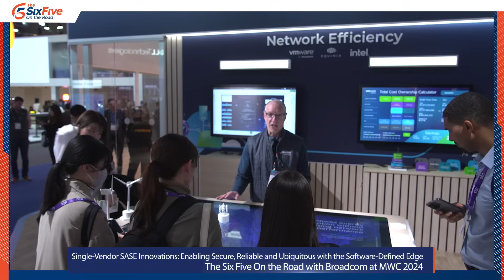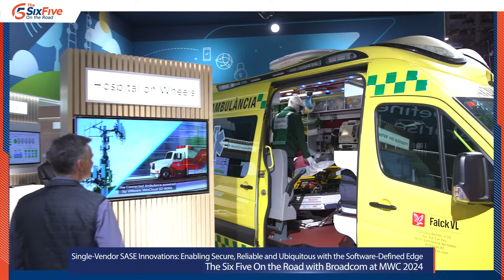Single-Vendor SASE Innovations: Enabling Secure, Reliable, Ubiquitous Access w/Software-Defined Edge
On this episode of The Six Five - On the Road, hosts Daniel Newman and Patrick Moorhead welcome Abe Ankumah, Head of SD-WAN & SASE, Software-Defined Edge Division, Broadcom, for a conversation on enabling secure, reliable, and ubiquitous connectivity with the Software-Defined Edge.

Their discussion covers:

* The role of SASE and SD-WAN in the Software-Defined Edge and how Broadcom, formerly VMware, is advancing this concept

* Introduction to the new single-vendor SASE solution unveiled at MWC by the SASE and SD-WAN team

* Features and expectations for the new VMware VeloCloud SASE, secured by Symantec.

* Predicted responses from managed service partners towards Broadcom's single vendor SASE solution

* Highlights from Broadcom's demonstrations on the show floor at MWC